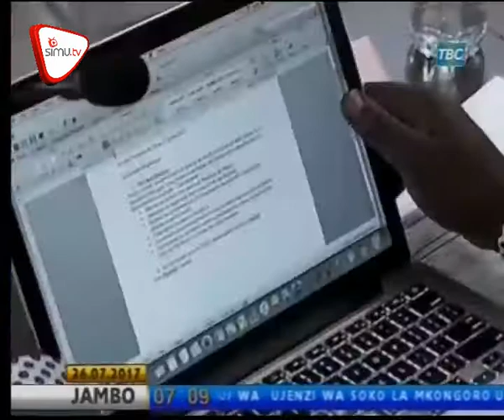Ulinzi Wa Rasirimali Za Nchi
Kaimu katibu mkuu wizara ya nishati ya madini amezitaka nchini jirani kuweka mkakati utakaosaidia kukomesha wizi wa rasirimali za nchi husika